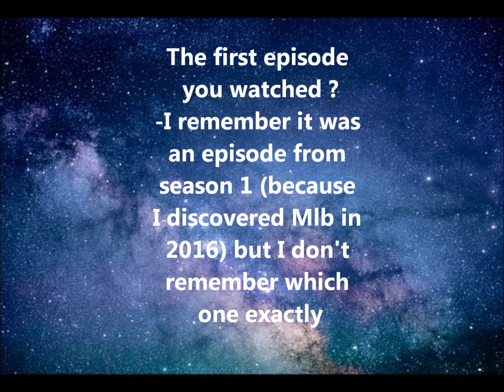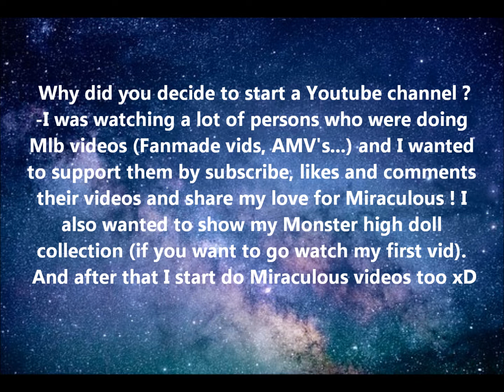Tysm for 600 subscribers + answers to the Q&A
Kill this love instrumental by  𝕘𝕦𝕤𝕥𝕒𝕧 𝕞𝕚𝕩𝕖𝕤